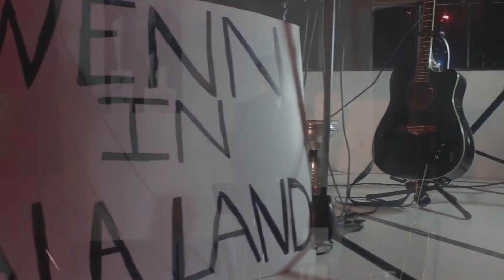Julian Wenn - Wenn in La la land - Suidoosterfees promo video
Promo video for Julian Wenn's upcoming "Wenn in La la land" performance at the Suidoosterfees on the 29th April 2016 at 17h00 at the Artscape theatre, Cape Town.